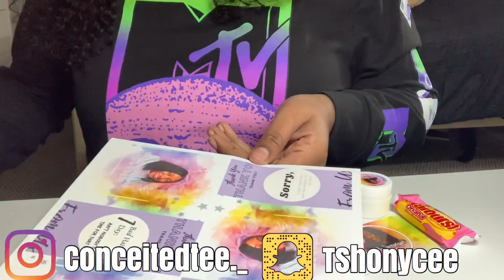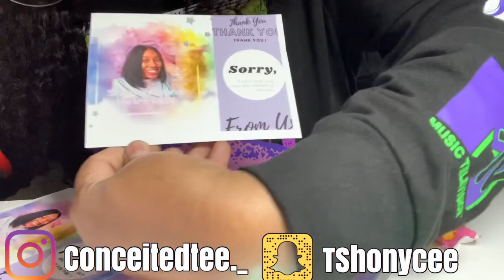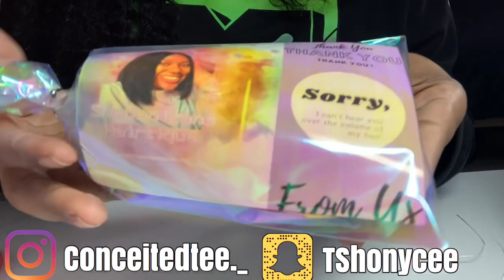LIFE AS A ENTREPRENEUR PACKAGING ORDERS | VLOG 2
Mercari thrift shop: Sign up for Mercari and get $10 off your first purchase.